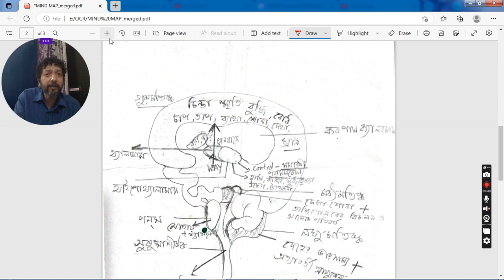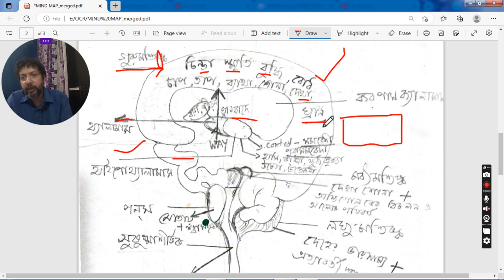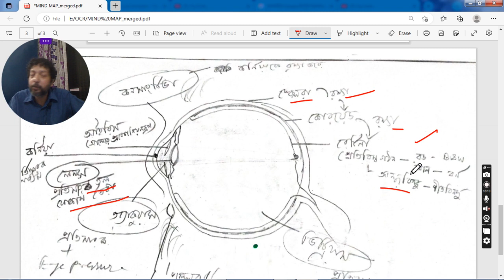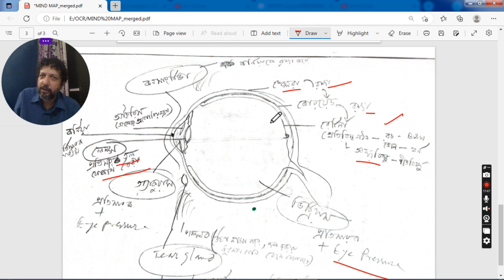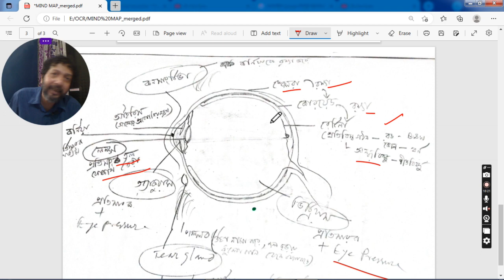MIND MAP -সাফল্য লুকিয়ে এখানে -যেকোনো পড়া মনে রাখার সেরা কৌশল How to prepare mind map notes ?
Madhyamik, HS, NEET , JEE, JEXPO, Competitive Exam , Preparation

ভালোভাবে পড়াশুনা করে পরীক্ষায় ভালো নম্বর পেতে , জীবনে সফল হতে প্রয়োজন কিছু কৌশল।  হাল না ছাড়া।   হতাশ না হয়ে ব্যর্থতা থেকে শিক্ষা নিয়ে সফল হতে শেখা।  জীবনের উত্থান -পতনে পথভ্রান্ত না হয়ে এগিয়ে যেতে পারলে সাফল্য আসবেই।
Are you searching the answer ? here it is -
1) - How can I focus 100% on studying?
2)What is the best study method?
3) How do you study well for exams?
4)-How can I study like topper?

bengali motivational video, bengali motivational speech.

পরীক্ষার মোটিভেশন।
পরীক্ষার আগে পড়তে ইচ্ছে না করলে এটা দেখো |
পরীক্ষার জন্য সবচেয়ে শক্তিশালী মোটিভেশন |
পরীক্ষায় ৯৯% নম্বর পাবার উপায় |
সামনে পরীক্ষা থাকলে এটা একবার অবশ্যই শোনো |
In this channel we always try to motivate students to become successful . Here you regularly get the following subjects and discussion -
exam,
motivation,
toefl,
student motivation,
exam preparetion,
online,
mentor,
learn english,
online job,
motivation,
inspiration,
inspirational quotes,
motivational quotes,
for students ,
পরীক্ষায় ভালো করার উপায় , পরীক্ষায় ভালো করার টোটকা , পরীক্ষায় ভালো করার সহজ উপায়, Bacha der pora mone rakhar upay, Porar somay ghum taranor upay, Porasunay monojog baranor totka, Porasonar rutin, Porasona motivational video bangla, Porasona mon bosanor upay, Porasona mone rakhar upay, পড়াশোনা, Madhyamik ke pass korar upay, Madhyamik result bhalo korar upay,  Kom pore bhalo result, Bhalo result korar tips, Porikkhay bhalo number pawar upay,  Porikkhay bhalo marks pawar upay, Besi number, Porar time table, Porar motivation, Porar upay, higher secondary, neet exam Bengali, neet exam preparation in Bengali, topper howar upay, topper how to study, concentrate on study,how to focus on study ?,পড়ালেখা মন বসানোর উপায়,motivational video,লেখাপড়ায় মনোযোগ বৃদ্ধির উপায়,study tips,how to concentrate on study,সারাদিন পড়ার উপায়,পড়াশোনায় মনোযোগ আনার উপায়,এই ৫ টি উপায়ে সারাক্ষন পরতে ইচ্ছা করবে,পড়াশোনায় মন বসানোর কার্যকরী উপায়,how to concentrate on study bangla,concentration,study hacks,পড়ায় মন বসানোর উপায়,পড়ায় মনোযোগী হওয়ার উপায়,পড়ায় মন বসে না,পড়ায় মনোযোগ,পড়ায় মন বসানোর টিপস,

Regards-
Prabir Rai Chaudhuri.